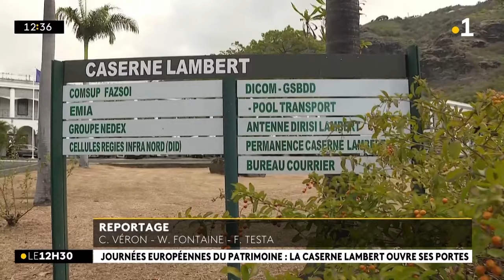Ce week-end, la caserne Lambert ouvre ses portes au public dans le cadre des journées du patrimoine